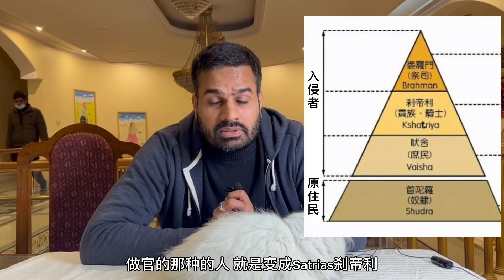印度種姓制度歷經3000年，現在還會有種姓之分麼？